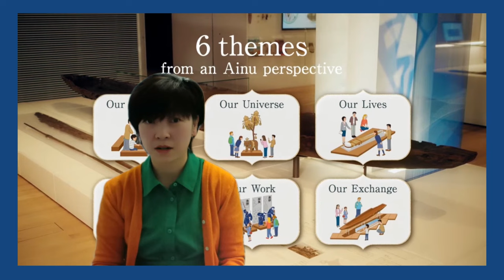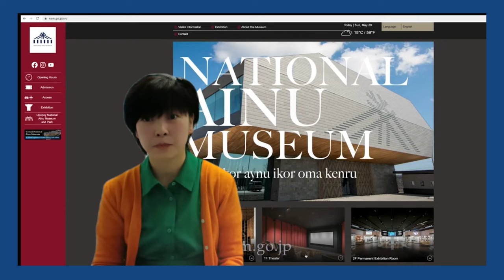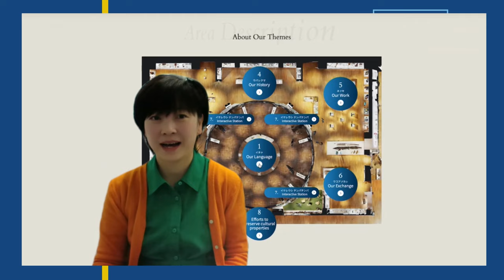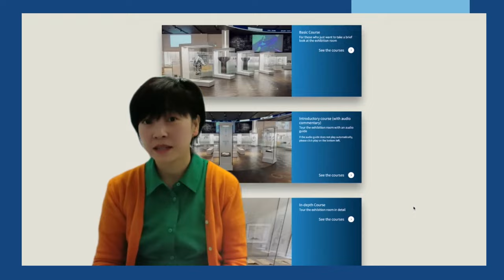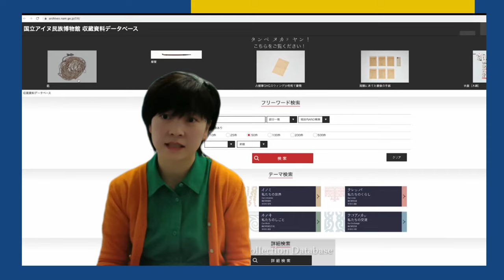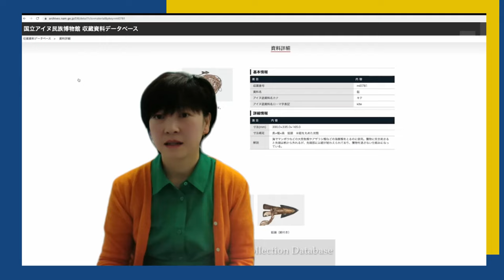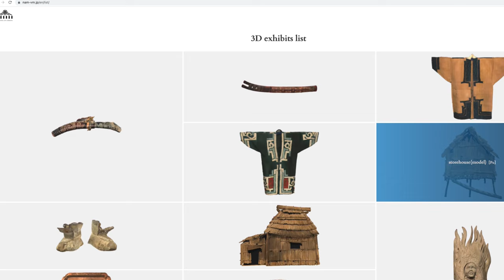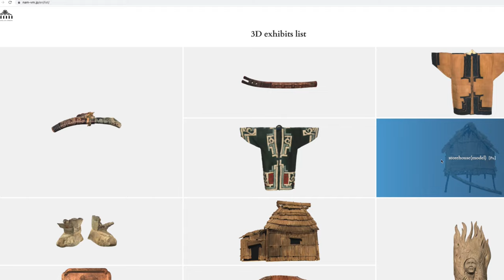TBIH2023 IMAGINES | National Ainu Museum Virtual Tour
Research and Curatorial Fellow Gaoli Liu talks to TBIH's Michael Epstein  about the National Ainu Museum's Virtual Tour project. It won the AVICOM F@IMP 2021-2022 Augmented and Virtual Reality Gold Award.

Founded in 2020, the National Ainu Museum is Japan's northernmost national museum and the first one dedicated to the indigenous Ainu people. Although the Covid-19 pandemic posed accessibility challenges, we refused to let it dampen our spirits. The museum launched a virtual museum project that seeks to captivate a global audience with awe-inspiring drone footage of the indigenous natural surroundings and a multilingual guide narrating the Ainu people's story by the passionate staff of the museum. Their goal is to create an all-inclusive space that transcends language, cultural barriers, and physical limitations, bringing people together and connecting them with Ainu nature.